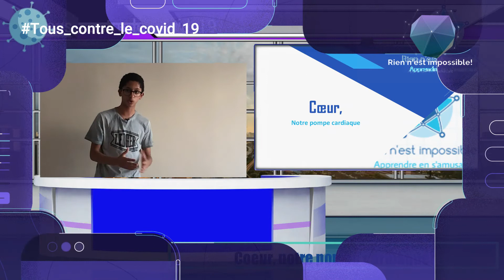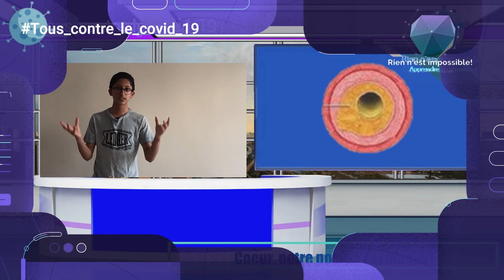A quoi est dû l'arrêt cardiaque?